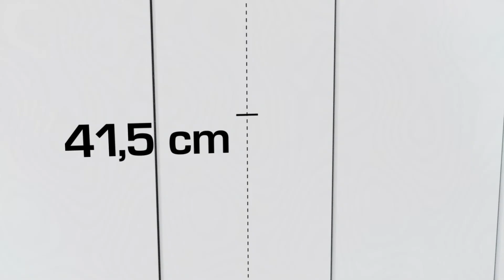Cinderella Freedom (Gas) Installation - vor 2022